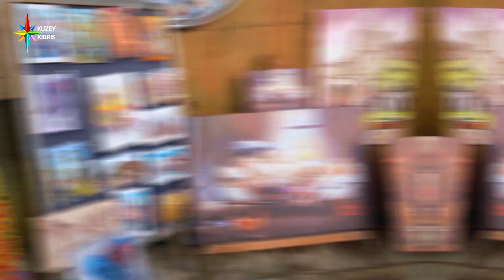Yargılanmayacağını Bilsen Ne Yapardın❓ | Bi Soru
👀 Her An Bir Soru İle Karşınıza Çıkabiliriz!
📍 Bu hafta Mağusadayız!

🙃 Sizlere Sorduk;
▪ Yargılanmayacağını Bilsen Ne Yapardın❓🤭